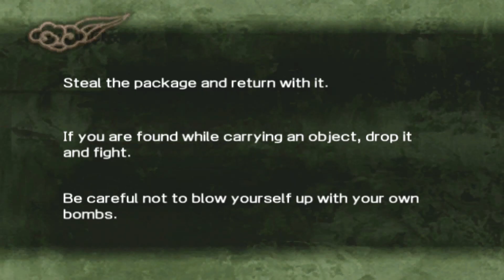Shinobido: Tales of the Ninja | Special Mission: Ichijo's Poor Life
Mission Name : Special Mission: Ichijo's Poor Life
Mission Type : Guard

60 FPS Patched
Emulator : Nightly Build PPSSPP
Screen Recorder : Mirilis! Action